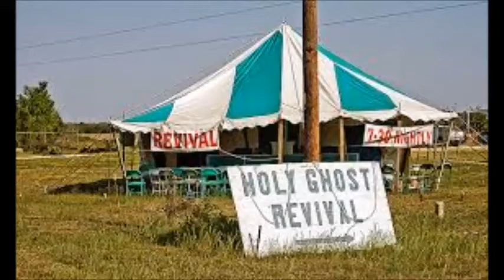Guest Pastor David Borg, House Of Prayer Or Den Of Thieves , Berean Assembly, Wichita Ks.